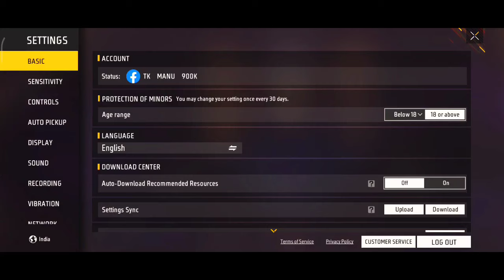Best 2 Finger Custom HUD Free Fire 🔥| New Control Settings 2023 | 2 Finger Headshot Setting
Free fire me video kaise banaye
Free fire display settings
Free fire mein video kaise banate hai
Free fire mein headshot kaise mare
Free fire mein head kaise mare
Headshot trick
ff sensitivity settings
Free fire mein headshot kaise maarte hain
DPI
ff me Headshot kaise lagaye
Free fire smooth setting
Shotgun se headshot kaise mare
Free fire leg problem
Free fire hacker
Free fire ki video kaise banaen
Khuni gamers
Dimitri character combination
Wanted kaise mare
ff
Wanted kaise mare
Free fire display setting
Desert agle headshot trick
Free fire DPI settings
4gb ram one tap headshot sensitivity
Sensitivity
Free fire video
Free fire ka video kaise banaen
Free fire me headshot kaise mare setting
Headshot sensitivity
Free fire graphic settings
One tap kaise mare
One tap
Free fire ki video kaise banate hain
Headshot
Kaise mare
फ्री फायर में हेडशोट कैसे मारे
Free fire hang problem
Free fire settings
ff setting
Free fire ultra
Free fire headshot setting 2gb 3gb 4gb 6gb 8gb 12gb Ram mobile settings
Free fire me desert eagle se headshot kaise mare
Dpi settings
Free fire ki video kaise banaye
Setting
Free fire song
Free fire me head kaise mare
Best dpi for free 6gb ram

1. Free fire new 2 finger custom hud settings
3.Free fire new 3  finger custom hud settings
2. Best custom hud settings in free fire for 2 Finger palyers
3. Free fire controls settings 2022
4. Free fire 2 finger claw Settings
5. One tap headshot trick
6. Free fire best 2 finger claw for tournament
7. Free fire best controls settings for custom
8. Free fire best custom hud setting 2023
9. Free fire new headshot setting 2023

About Me : My Name is manu sharma ( khuni gamers ) I'm from Jaipur, I'm a collage Student & years old. khuni Gamers is a YouTube Channel, Where you will find Gaming videos of different Games. I hope you will enjoy my videos.